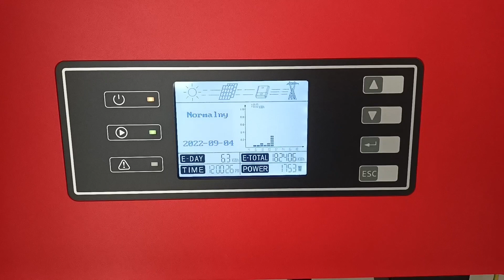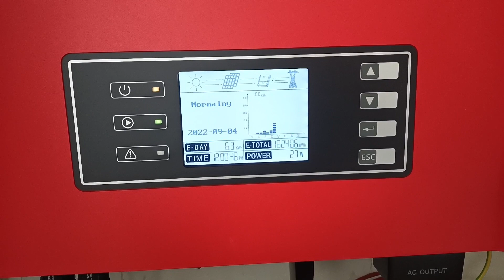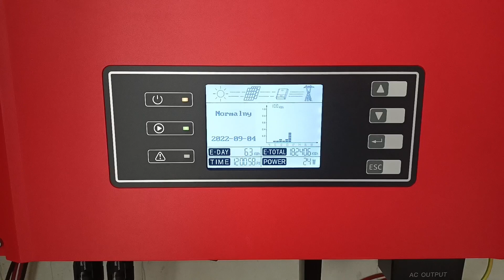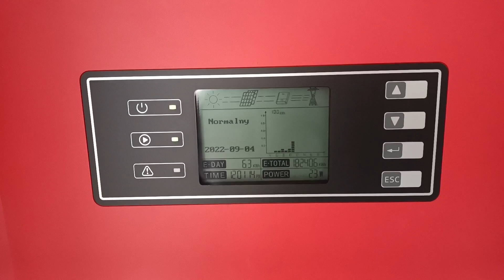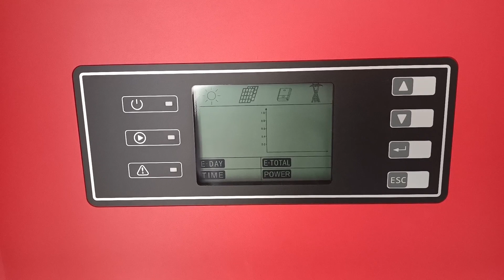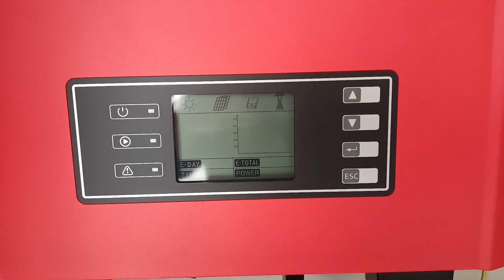godzinaF ..Wyłączenie instalacji Fotowoltaicznej...Niedziela 04.09.2022r. godz. 12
Witam :)

W dniu 4 września 2022 roku w niedzielę pomiędzy godziną 12:00 a 13:00 wyłączam fotowoltaikę